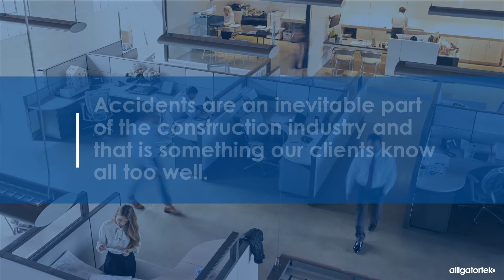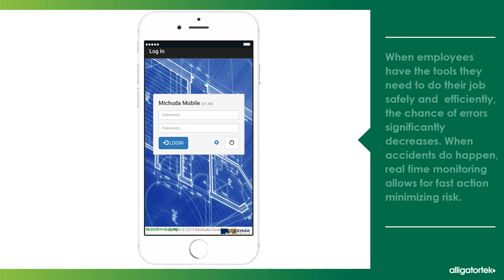Michuda Case Study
How A Custom Mobile and Web App Helped Michuda Change Their Safety Culture

In 2014, Michuda Construction incurred three safety violations in two days. This led to a loss of a major client – and a big hit in revenue. They knew they needed to make a change to their safety process and brought in alligatortek to create Michuda Mobile, a custom mobile and web app that served as a one-stop application for job site safety and compliance. Michuda Mobile provides 24/7 management and monitoring of the safety and integrity of all Michuda job sites while also replacing the existing paper-based employee check-in and time-tracking system.

Break The Limits by Unwritten Stories Commons Attribution-ShareAlike 3.0 Unported